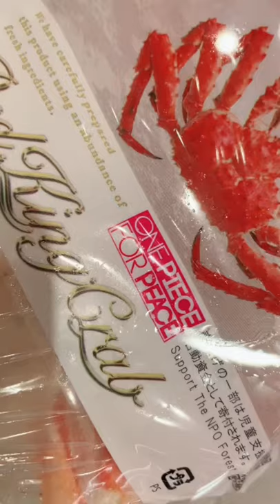RED KING CRAB